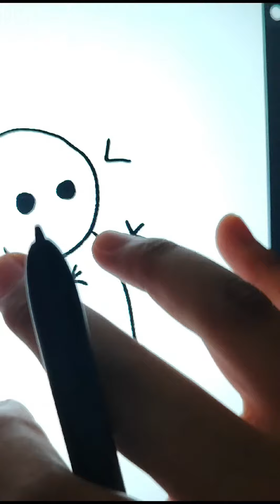chismito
asi es como dibuje.. te gusta el chisme